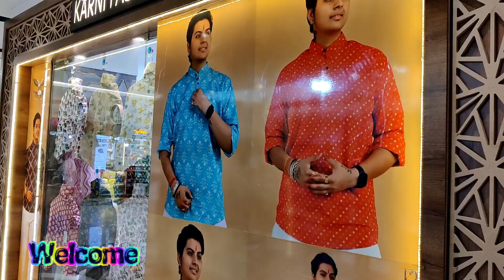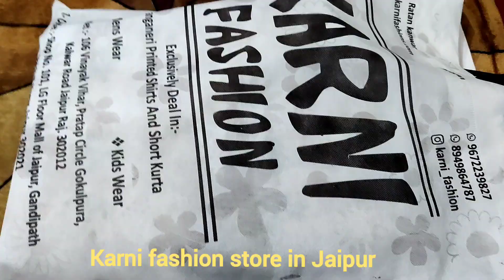Karni fashion store in Jaipur | Printed shirts | Karni fashion Ratan chouhan